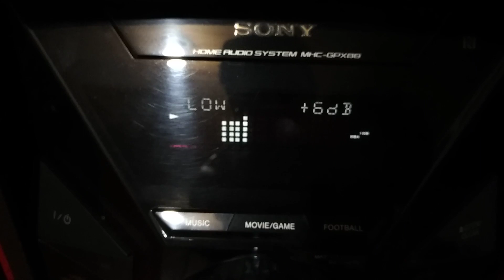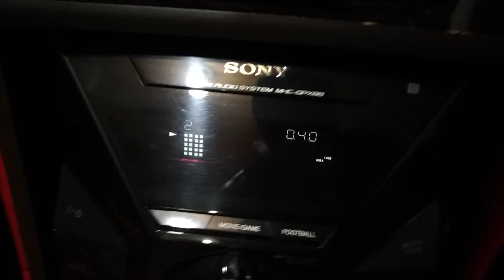No sub grave GPX88 x FWT9200 em bassotronic, Sony x Philips.